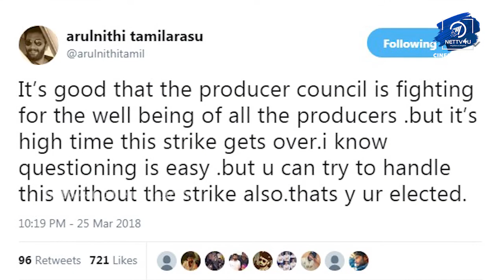இந்த பிரச்னையை தீர்க்க தானே பதவிக்கு வந்தீங்க அப்புறம் எதுக்கு Strike - Arulnithi Vs Vishal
Arulnithi questions Vishal! Arulnithi, the silent actor, had proved his mettle in his films. Arulnithi says that he supports the film industry strike organized by TFPC. Arulnithi says that the problem should have been solved without the film industry strike. He indirectly attacks TFPC that to solve these kinds of issues, they had come to the throne; so, the TFPC should have handled it cleverly without the strike.

Welcome to the happening tinsel world! Be it audio launches, press meets, success meets etc, Cinemakkaran of Nettv4u brings before you the latest events of the Tamil cinema world!

This channel is specifically created to publish these events and keep you updated with the magical world that you love! You won’t be in any way isolated from the cinema world since our channel provides
you the latest news in a daily manner.

Watch the events and give your comments. for latest celebrity news, interviews, gossips, comprehensive biography, high quality photos and lot more!